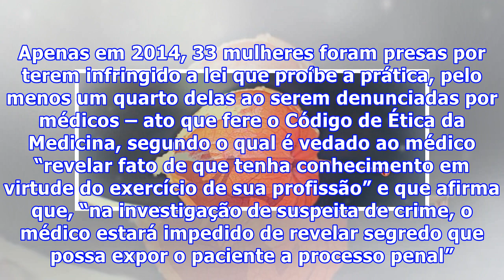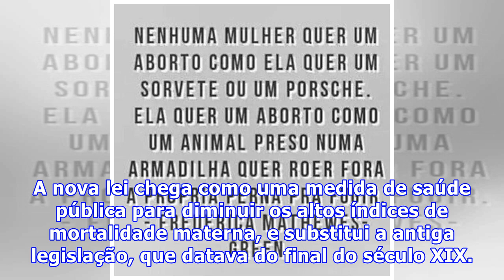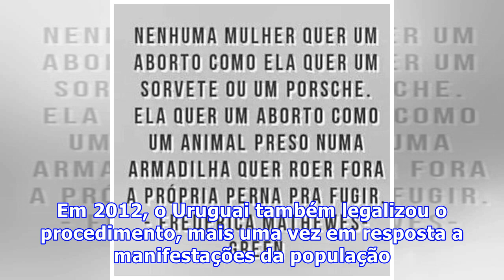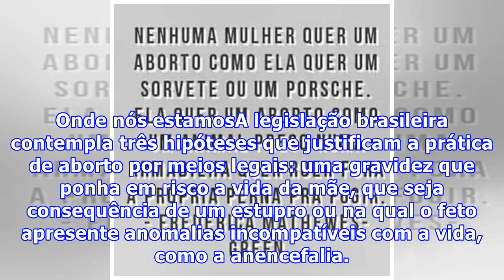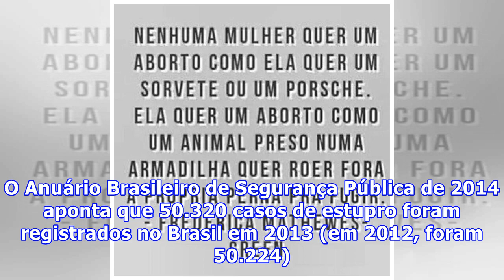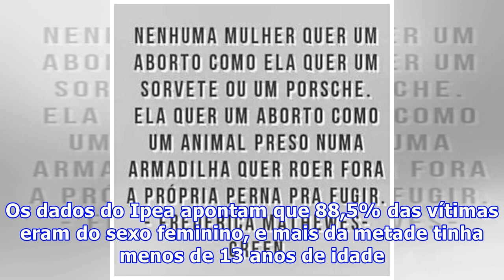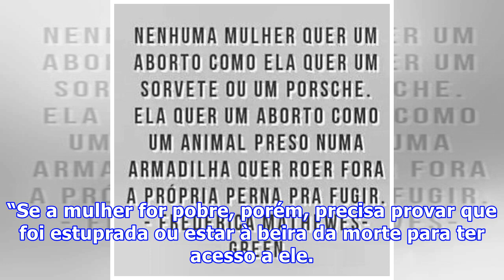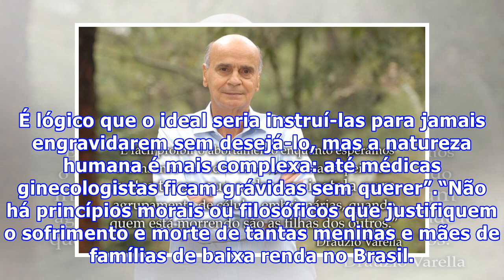Sim, nós precisamos falar sobre aborto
Sim, nós precisamos falar sobre abortoOs números são espantosos: por ano, acredita-se que sejam realizados quase um milhão de abortos ilegais no Brasil. Apenas em 2014, 33 mulheres foram presas por terem infringido a lei que proíbe a prática, pelo menos um quarto delas ao serem denunciadas por médicos – ato que fere o Código de Ética da Medicina, segundo o qual é vedado ao médico “revelar fato de que tenha conhecimento em virtude do exercício de sua profissão” e que afirma que, “na investigação ...